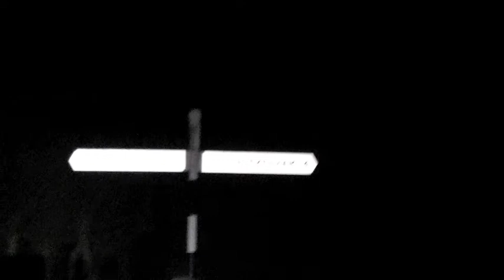Shelfanger to Bressingham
A night drive from Shelfanger to Bressingham speeded up 20X. Normal time 11 minutes this was in 50 seconds